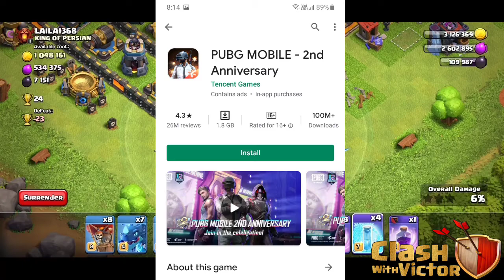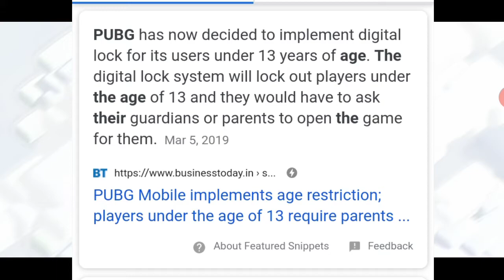Clash of Clans VS Pubg Full Comparison | Which game is best? | In Hindi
So guys kaisi lagi ye video hope sure you enjoyed this So Like And subscribe For More And Share This Video With Your Friends or Clanmates or Clash Friends or Family Members!

Pubg vs Coc
Clash of Clans WINS
Pubg Looses

About Clash of Clans :
Clash of Clans is a freemium mobile strategy video game developed and published by Finnish game developer Supercell. ... Clash of Clans tasks players to build their own village using the resources gained from attacking other players through the game's fighting features. The main resources are gold, elixir and dark elixir.

Developer: Supercell

Publisher: Supercell

Genres: Strategy video game, Mobile game

Platforms: Android, iOS

About Pubg:(
PlayerUnknown's Battlegrounds (PUBG) is an online multiplayer battle royale game developed and published by PUBG Corporation, a subsidiary of South Korean video game company Bluehole. The game is based on previous mods that were created by Brendan "PlayerUnknown" Greene for other games, inspired by the 2000 Japanese film Battle Royale, and expanded into a standalone game under Greene's creative direction.

Chief If you have any problem in COC
Contact supercell here!

1. All Videos on my Channel are for only Educational Purpose.
2.I always try to follow supercell fan content policy and I respect Supercell.
3.I make people aware about the norms of supercell.
I'm Mohd Affan founder of This Channel

Have a Nice Day Clashers!